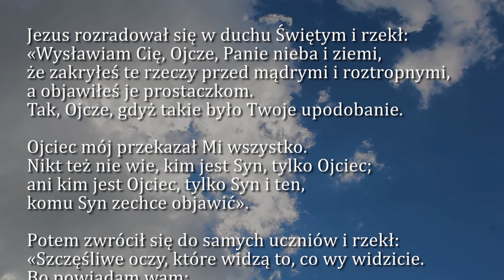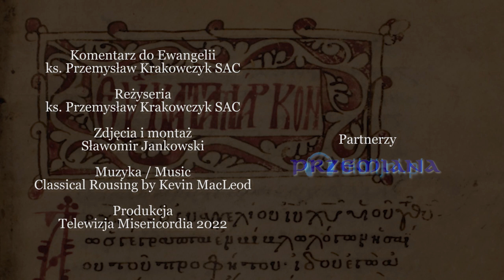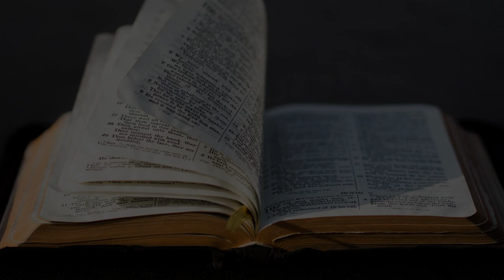Dobra Nowina na dziś | 29 listopada - Wtorek, I tyg. Adwentu